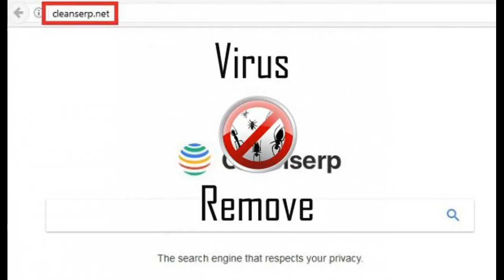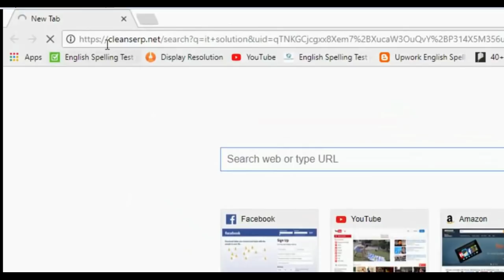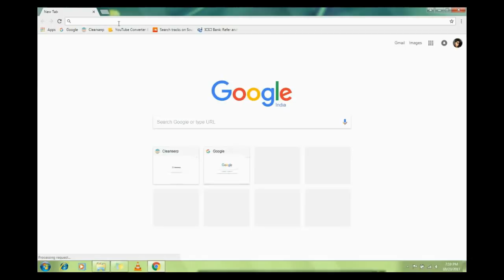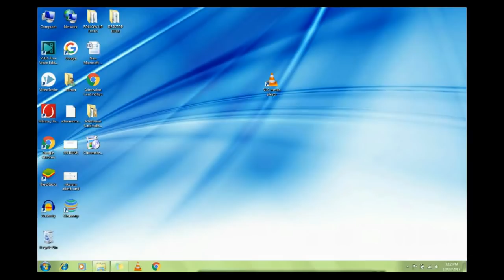How to Remove Cleanserp.net from Google Chrome, Mozilla Firefox, Microsoft Edge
Hello friend es video me maine aapko btaya hai ki app cleanserp ko apne system se kaise remove kr sakte hai. cleanserp.net basically ek virus hai jo automatically aapke system me install ho jata hai or phir aapke browser ki information ko leak krta hai.

DoA?sub_confirmation=1

list=PL-6FWL4WVVWX3vnRNLcByj5q30-fU_op5

list=PL-6FWL4WVVWXf_cVn2fON-L98RPevjlGj